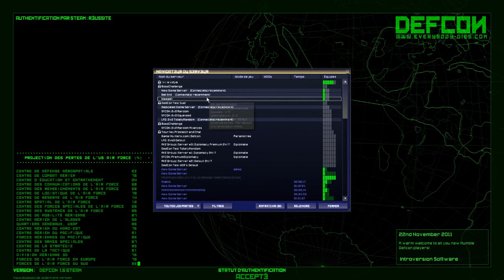[DStress] Defcon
Petite partie contre l'IA sur Defcon afin de vous montrer les mécanique de jeu de ce qui s'apparente à un subtile mélange de Tower defense et de stratégie.